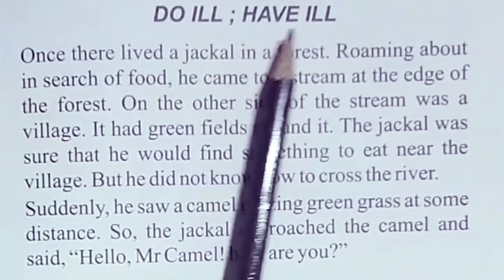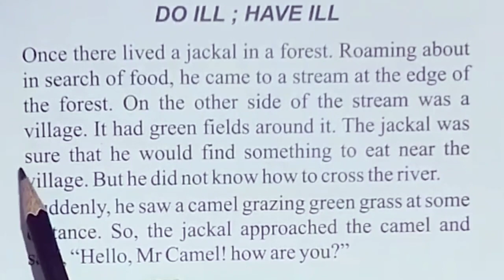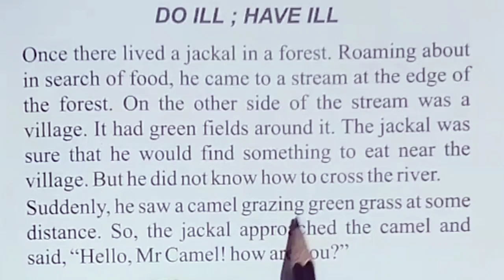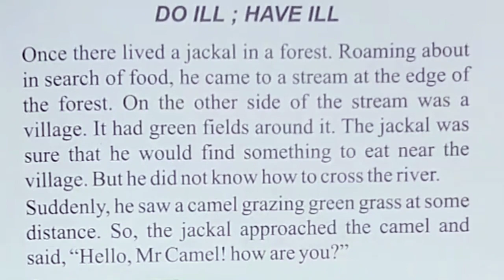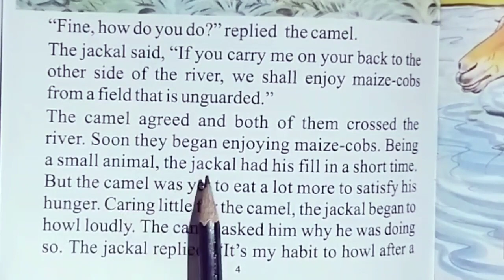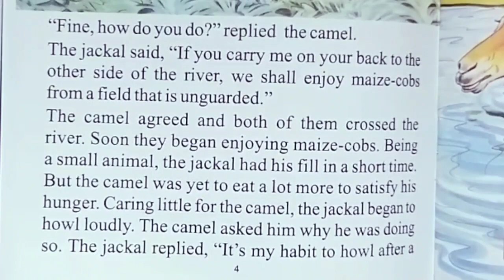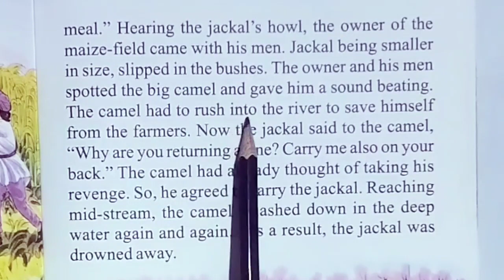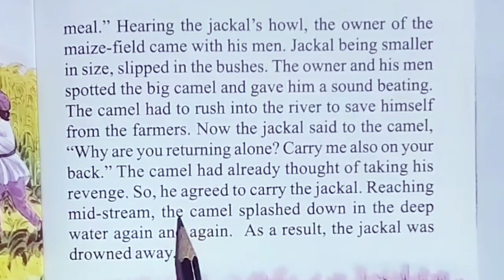कहानी के द्वारा इंग्लिश सीखे learn English through reading story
English bolna sikhe
English Translation